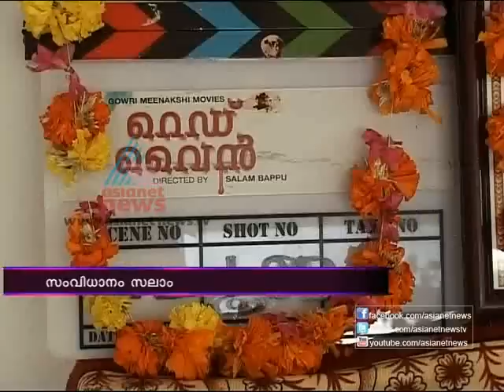Red Wine Pooja, Entertainment News 29th Nov 2012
Mohanlal film Red Wine Pooja held in Kozhikode